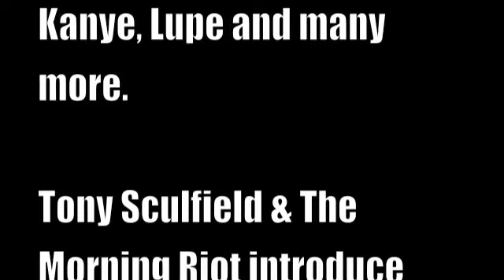Introduction of Dat Dat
Tony & Leon at the McDonald's on 114th & Halsted courtesy of McDonald's. They found a new artist!